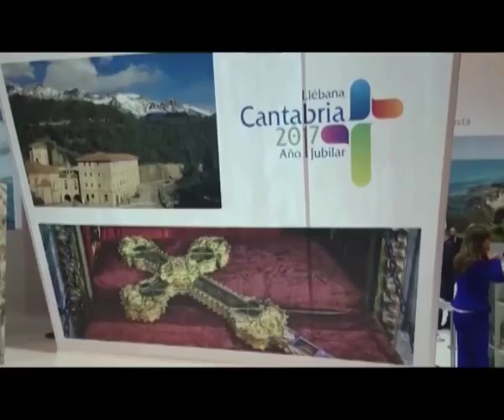Cantabria en Fitur, segundo día de feria